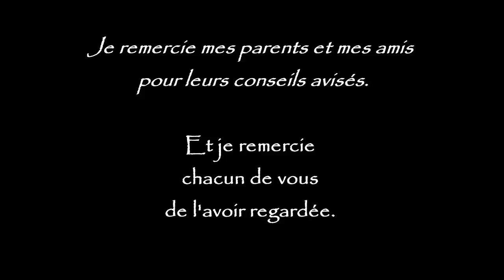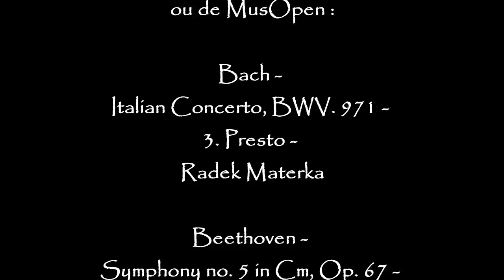Arithm'Antique n°17 – Archimède : Eurêka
On connaît le cri « Eurêka » prononcé par Archimède ; mais sait-on ce qu’il avait trouvé à ce moment-là ? Quel est le rapport en une couronne en or et les principes de l’hydrostatique ? Antoine Houlou-Garcia vous emmène à la découverte d’Archimède !